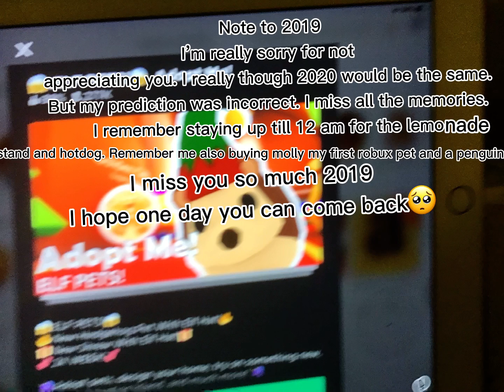Sympthony roblox edit